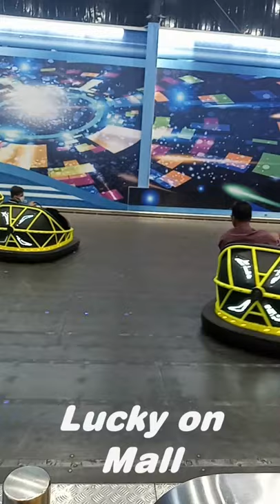Lucky one Mall onderland Douching car (Bumper) Muhammad Bashir (vlog)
I am Muhammad Bashir This is my Youtube Shorts videos, visit my Vlogs and Educational ,Technologies  youtube channel for new students who they want to easy to learn computer software's and Technologies Program.